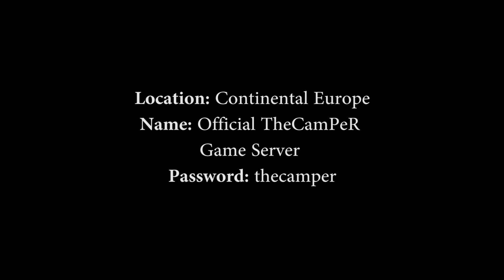I will be online on server at 4:00 PM London time zone GMT+1!! Come and play with me!!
Location: Continental Europe
Name: Official TheCamPeR Game Server
Password: thecamper

PC specs:
Processor: AMD Ryzen 7 3900X AM4
Motherboard: GIGABYTE MB B450 AORUS ELITE
RAM: 2x8GB 3200 MHz DDR4 Patriot VIPER
SSD: 500 GB Intel 660P M2 NVME 3
Graphic Card: Gigabyte RTX 2070 SUPER 8GB
Power: Thermaltake RGB 650W

Intro: Meet me (feat. nož) - mickey valen
Outro: Glude Dreamers
Song: LiQWYD - You & Me